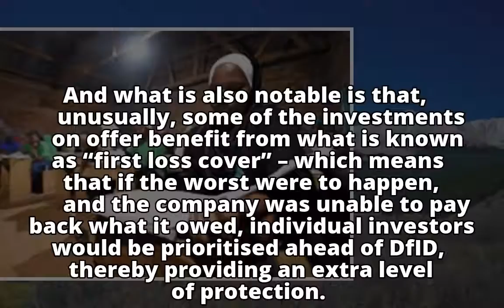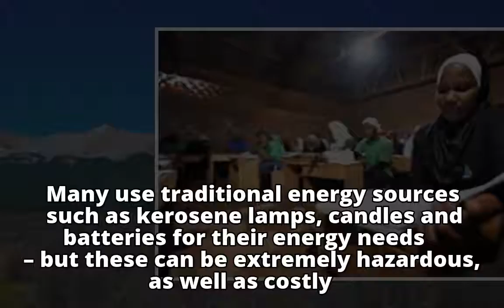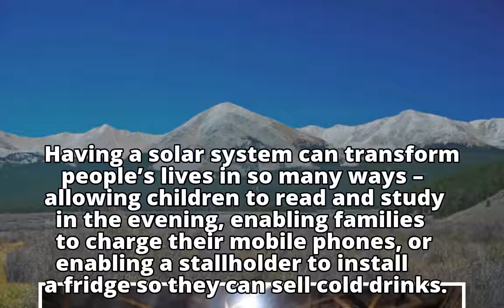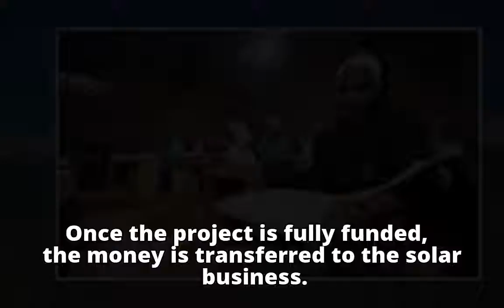How investing in solar energy can create a brighter future for Africa How investing in solar energ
How investing in solar energy can create a brighter future for Africa

How investing in solar energ